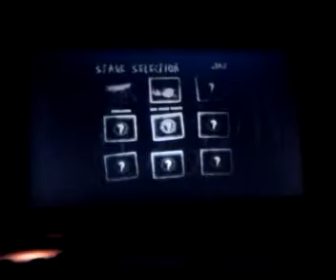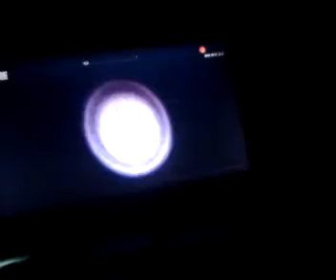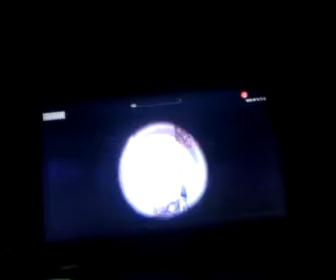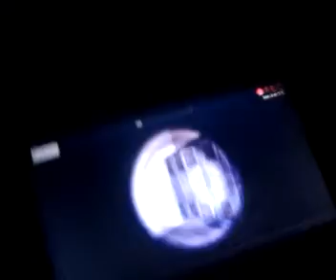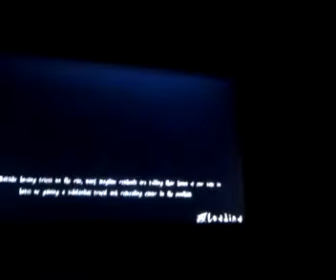Slender: The Arrival Walkthrough Part 2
Oh boy, it was scary